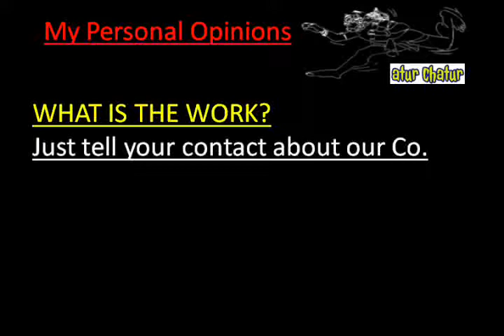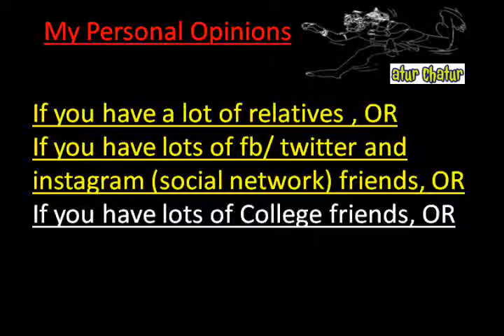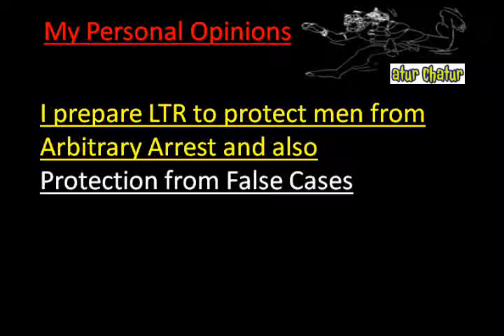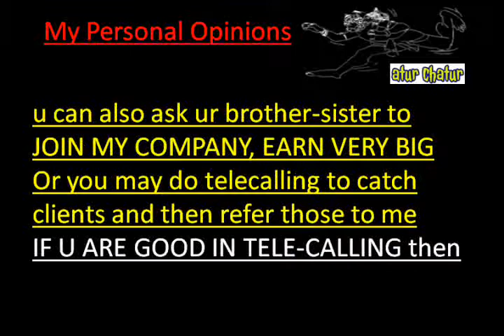मेरी कंपनी में काम करो और घर बैठे 10,000 महीना कमाओ Satna Work from Home Job